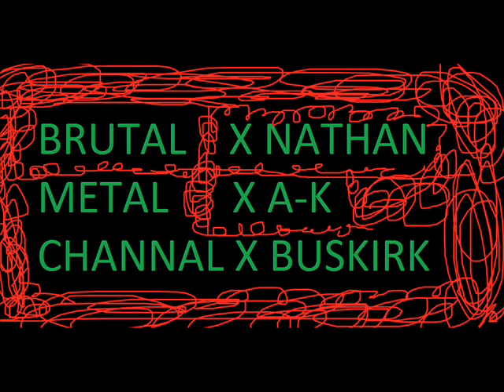01 devoured decapitation intro